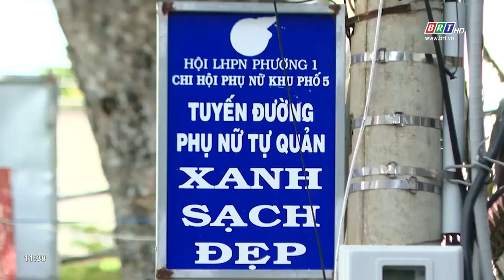Thành phố Vũng Tàu đẩy mạnh phong trào thi đua dân vận khéo tại cơ sở | BRTgo